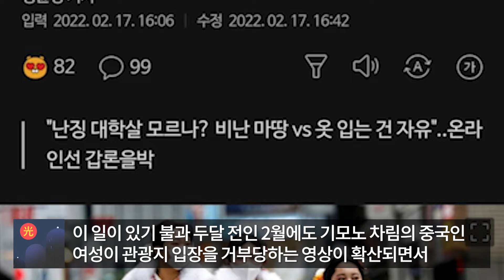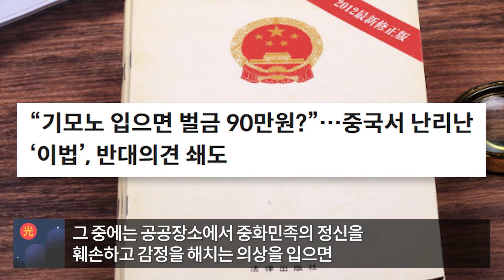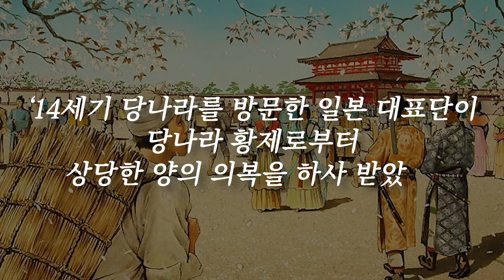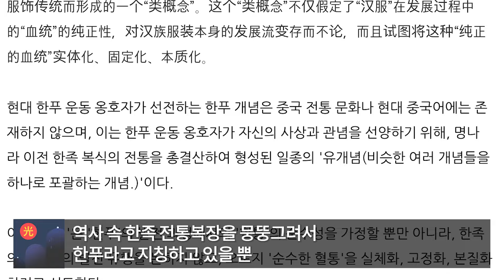"염치없지만 한국은 제발 우릴 도와줘!" 중국이 한복 뺏을때 지켜만 보던 일본 기모노도 뺏으려 하자 급하게 한국 찾는중 l 해외반응 한류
해외반응 외국인반응